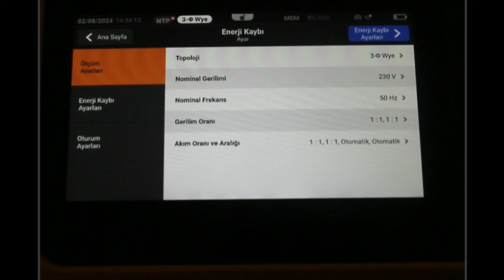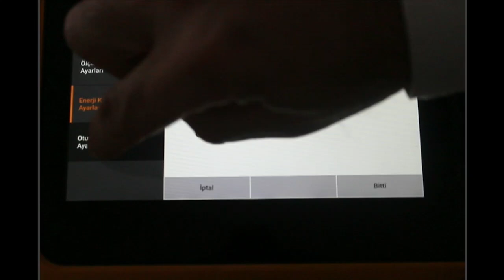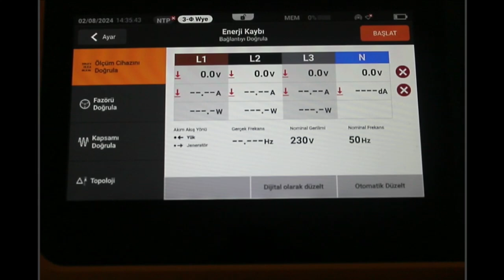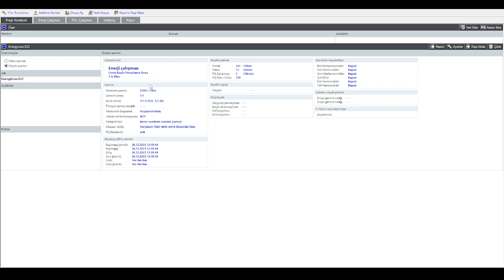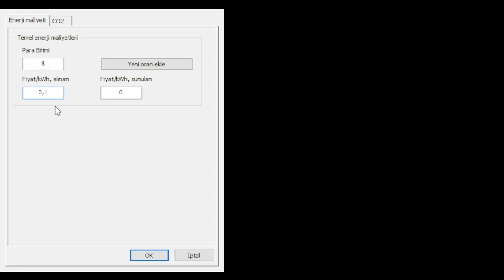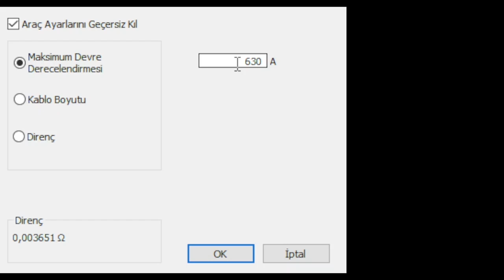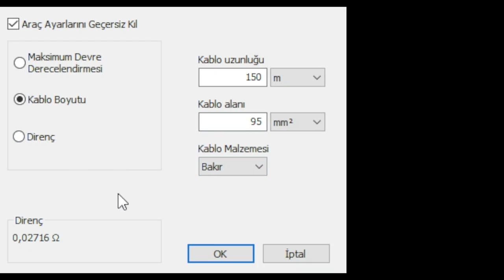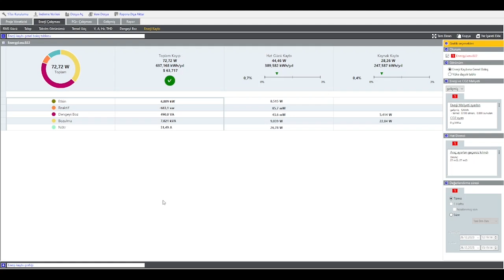Güç Kalite Problemlerinden Kaynaklanan Enerji Maliyetlerini Hesaplayan Bir Cihaz Bulabilir Miyim?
Reaktif gücün artması, dengesizlikler, harmonikler ve diğer etkilerden ötürü enerji maliyetimiz artmaktadır. Bu maliyetlerin hesaplanması, elektrik faturamızdan ayrıştırılması gerekir. Ancak hesaplaması uzun zaman almaktadır. Fluke 177x serisi güç kalite analiz cihazı kullanıyorsanız bu maliyeti kayıtlardan sonra kolaylıkla görebilirsiniz. Detaylı açıklamaları videomuzda bulabilirsiniz.